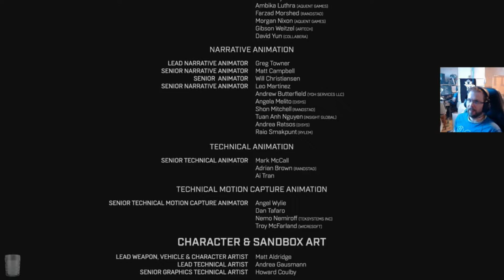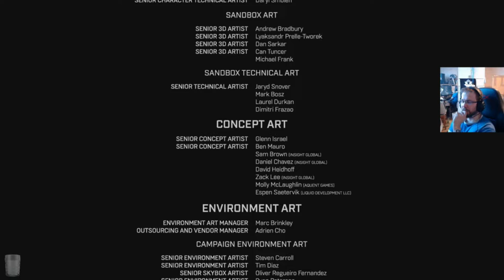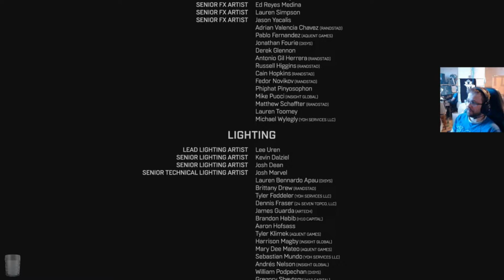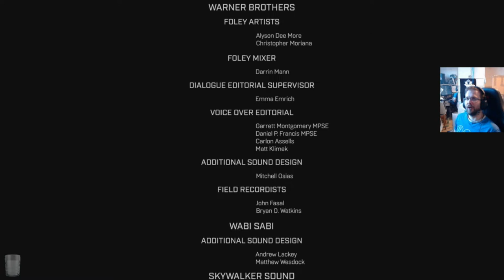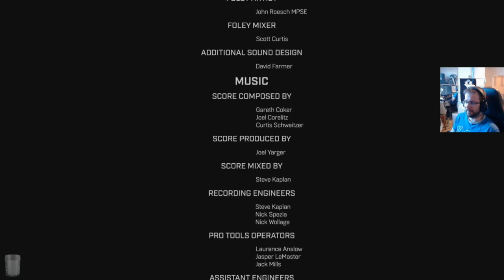Halo Infinite osa 9: Harbringer ja loppuläpinät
Halo Infiniten kampanja päättyy koitokseen. Lisäksi peli herättää pohdintoja.